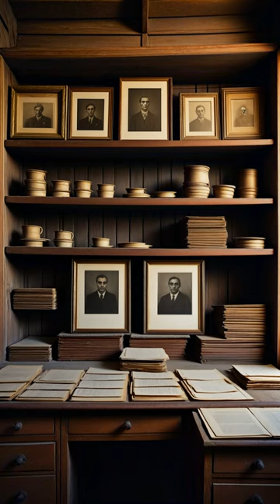Unraveling the Tormented Spirits of the Historic Scott County Jail in Huntsville Tennessee